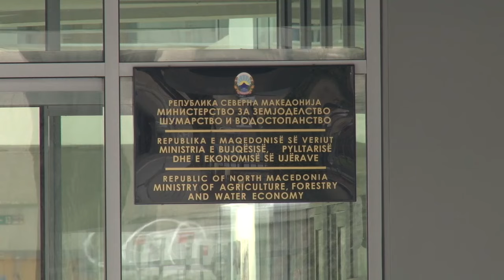Кои ќе бидат функционерите во вториот и третиот ешалон?